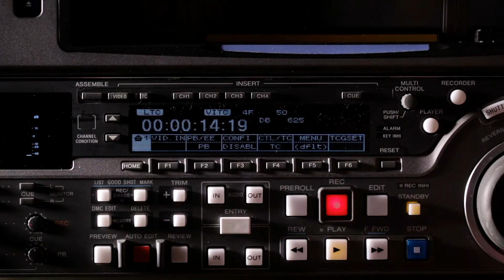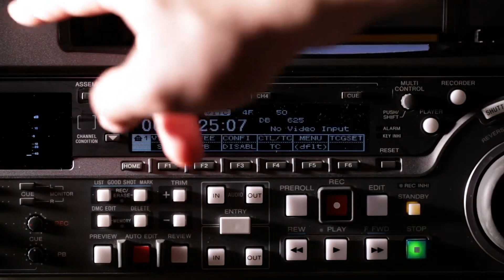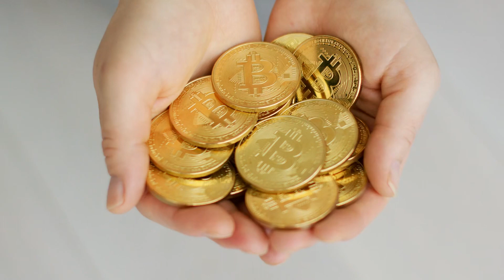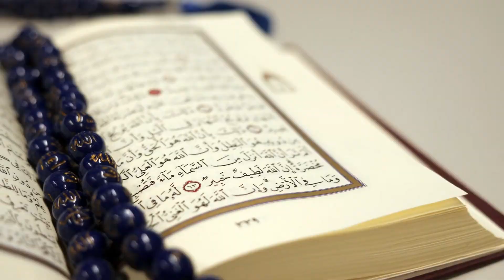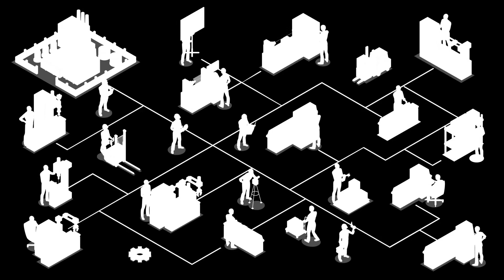[T1] Nhân Đạo Chí Tôn Audio Truyện FuLL | Chương 1 - 5 | Thạch Trư Trạch Trư Tiên Hiệp Dị Giới Huy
Truyện: NHÂN ĐẠO CHÍ TÔN Tập 1
Tác giả: Thạch Trư
Thể loại:  Trạch Trư, Tiên Hiệp, Dị Giới, Huyền Huyễn